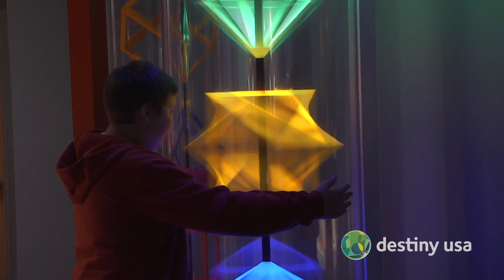Discover "Beyond Rubik's Cube:" the Ultimate Hands-on Exhibit! (2/29 - 4/29)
Coming to Destiny USA FEB 17 - APR 29, Beyond Rubik's Cube is the world's first museum exhibition all about the Rubik's Cube puzzle. The Destiny USA exhibit will boast 7,000 sq ft of games, puzzles, history, art, and engineering, all inspired by Ernő Rubik's best-selling masterpiece. Whether you're a puzzle buff, nostalgic about the Cube and its history, or just looking for a fun and challenging way to spend a day, Beyond Rubik's Cube will reveal something amazing you've never seen before.